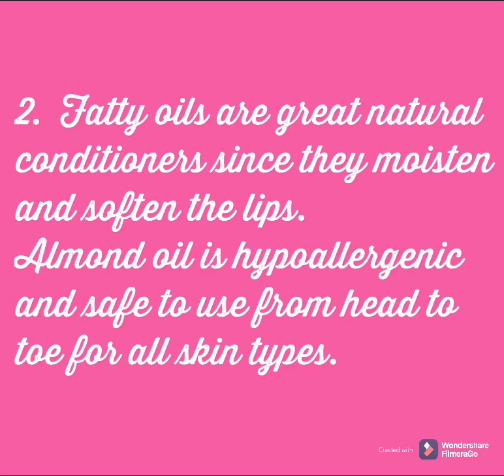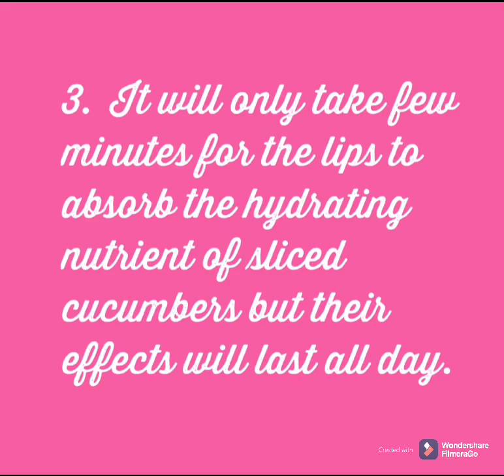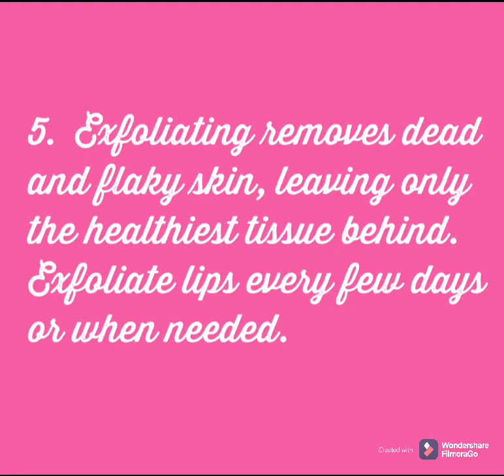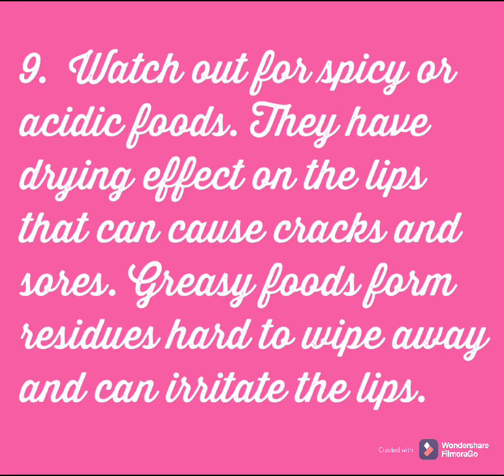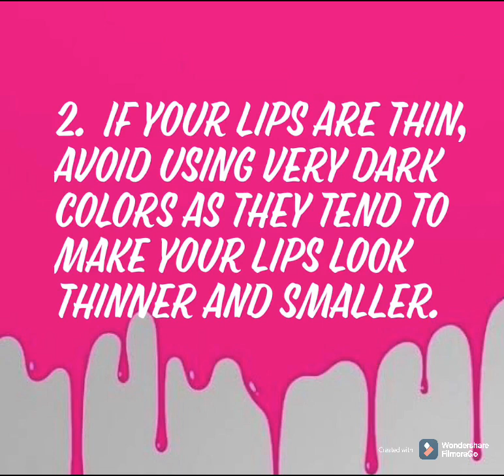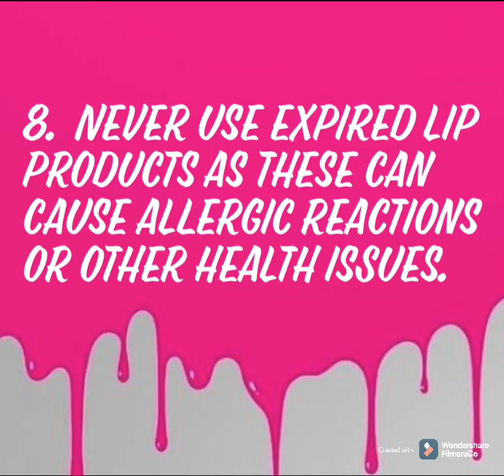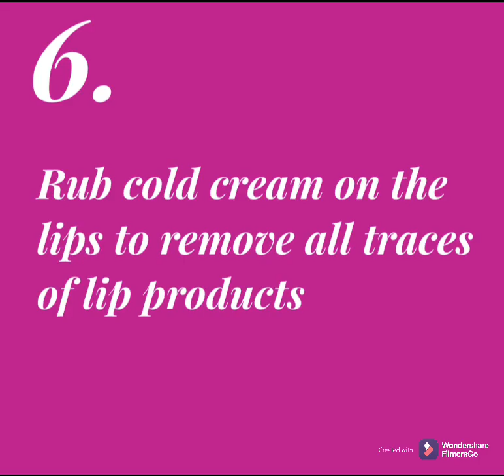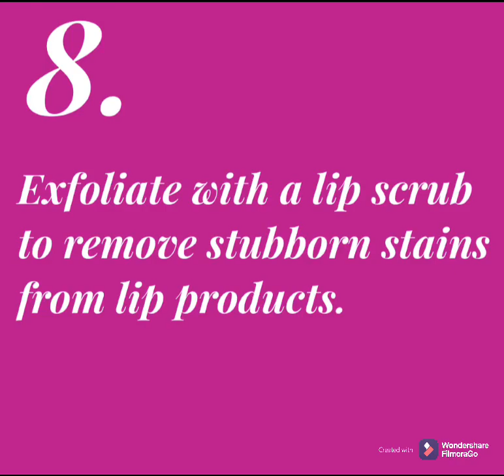How to Take Care of Your Lips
Learn more about Lip Care, How to Remove Lipstick and more Lip Tips.. watch & enjoy!